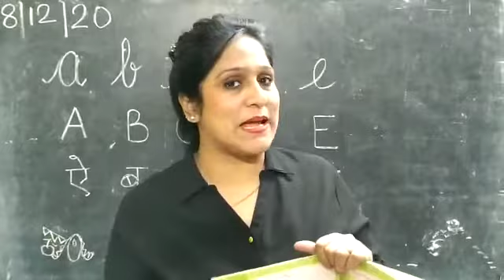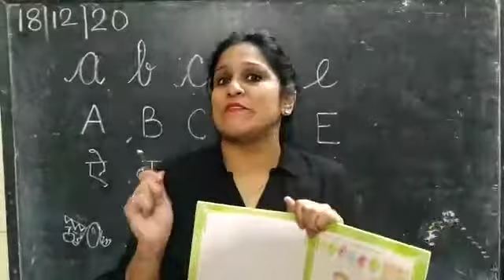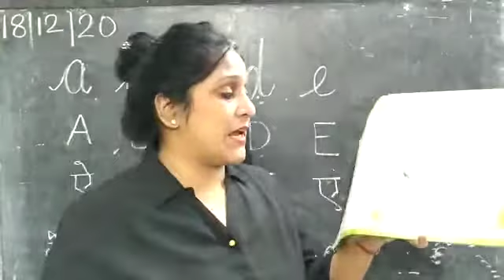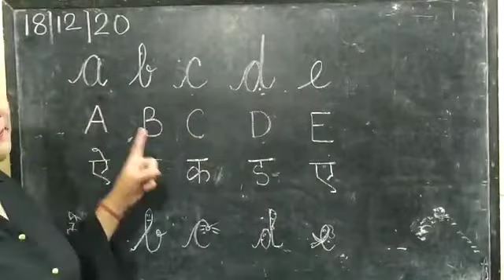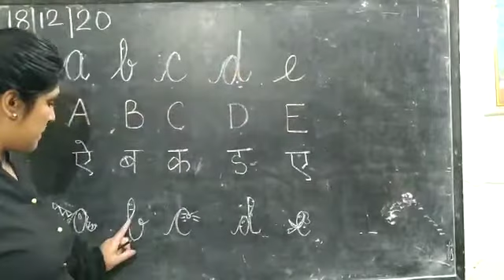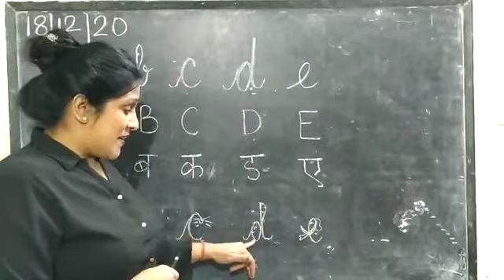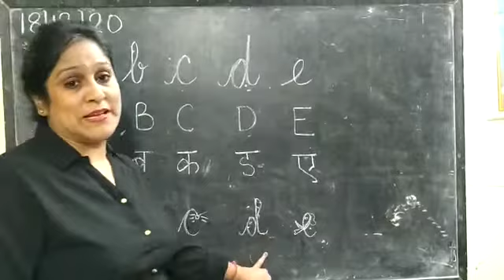REVISION OF SMALL ALPHABET "a to e": NURSERY